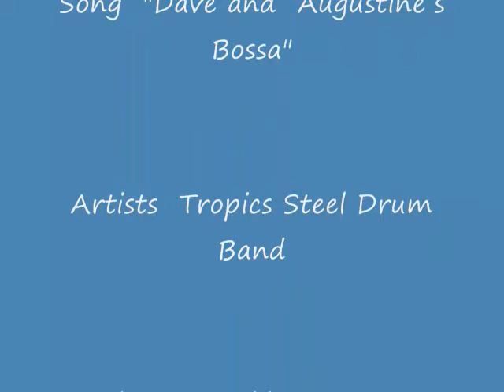CURACAO January 2011 Willemstad